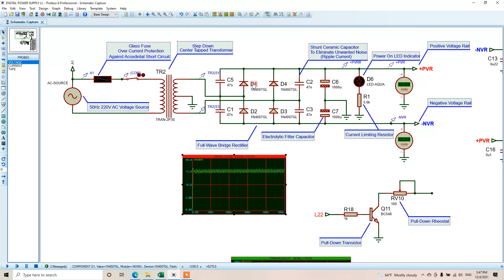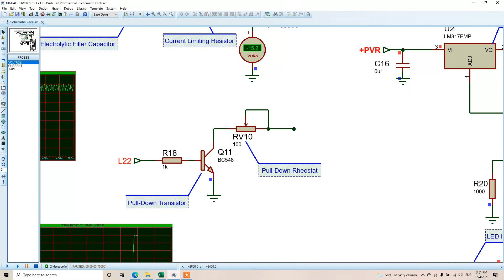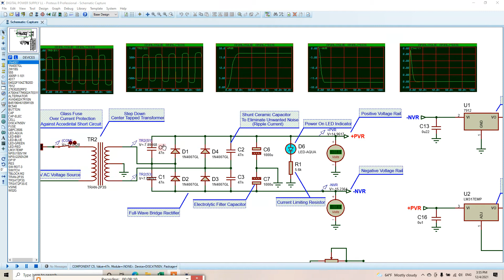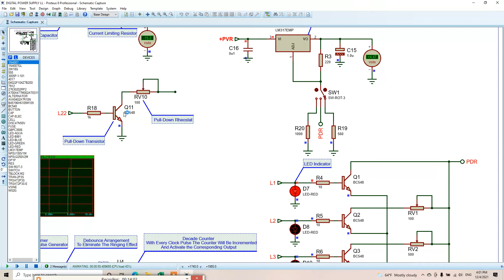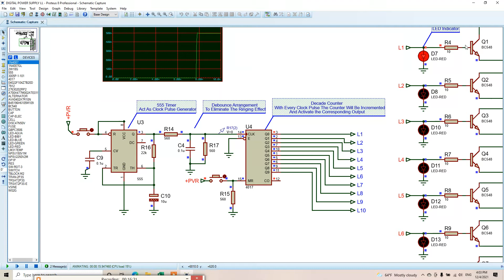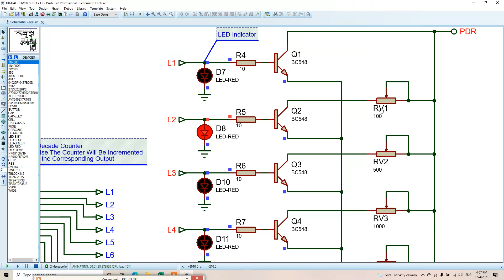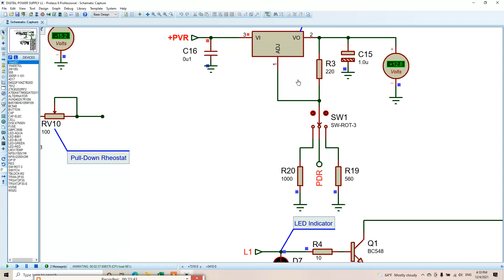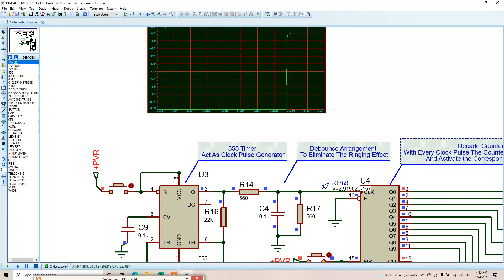DIGITAL POWER SUPPLY